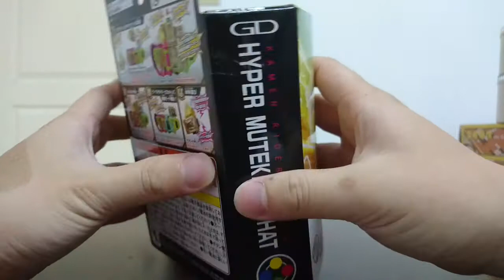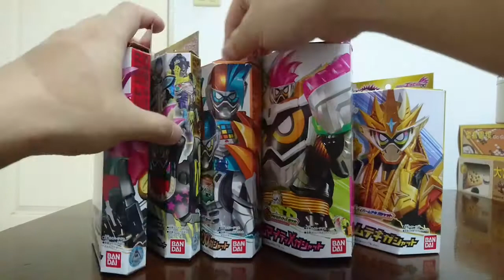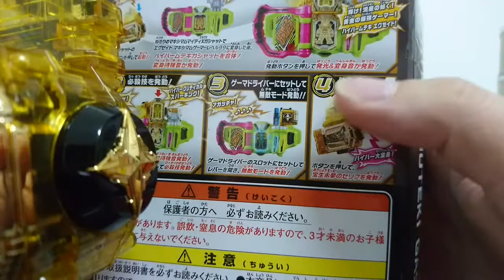【開封】【介紹】【假面騎士EXAID腰帶DX玩具】終於仮面ライダー エグゼイド ベルト!!ハイパー大変身無敵!!ハイパームッテキガシャット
終於來拉!!
不好意思讓有等的人久等了...也謝謝你有等我QQ
第一次看的人也謝謝你也希望讓你看得開心~
終於達到外掛般的無敵了~

【開封】【介紹】【假面騎士EXAID腰帶DX玩具】仮面ライダー エグゼイド ベルト!!マックス大変身レベル99!!マキシマムマイティXガシャット